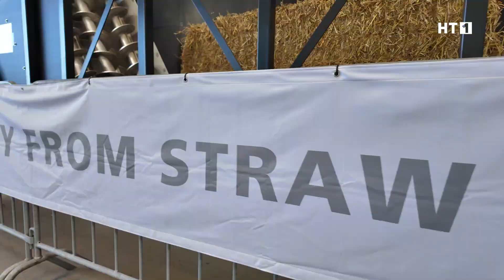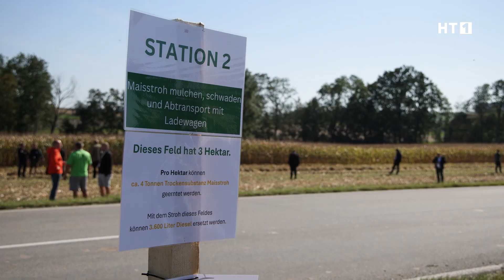"Smart Energy Day" bei BioG in Utzenaich: Reststoffe vom Feld als Treibstoff der Zukunft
Reststoffe vom Feld als Treibstoff der Zukunft – wie diese praxistaugliche und CO2-freie Alternative zur Energie- und Treibstoffproduktion funktioniert, präsentierten BioG und Industriepartner am Smart Energy Day 2024 in Utzenaich.

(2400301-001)